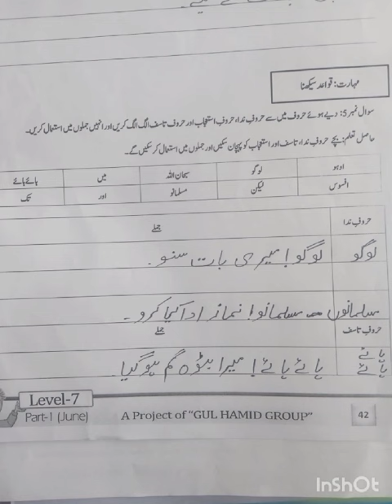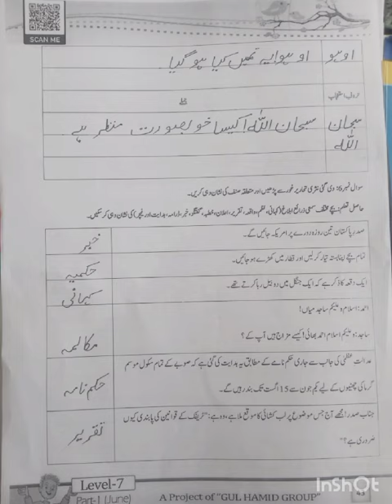Level 7 ll Urdu ll pp.42 - 43 Remedy Pack, 2024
Dear students! This video is about the Level 7 Urdu Remedy Pack, 2024.